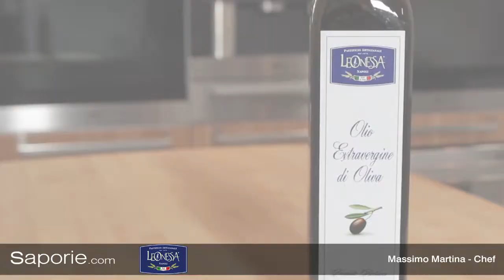Saporie.com - Intensi occhi di lupo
Saporie.com: video ricetta per gli intensi occhi di lupo, una ricetta estiva, profumata e molto saporita. Chef Massimo Martina.

Pulire le spezie, a partire dall'aglio, e tagliare alle fettine. Grattugiare il limone. Tagliare il peperoncino in modo longitudinale ed eliminare la semenza.

Tagliare il pomodoro fresco in quattro parti.

Cuocere la pasta in acqua salata.

Preparare il sugo facendo rosolare i pomodorini in padella con un filo d'olio. Salare e, dopo 2-3 minuti, aggiungere le spezie: peperoncino, aglio, zenzero e scorza di limone. Aggiungere un mestolo di acqua di cottura della pasta.

Scolare la pasta e unirla al sugo. Amalgamare bene il condimento e impiattare. Se gradito, spolverare gli intensi occhi di lupo con prezzemolo.

La video ricetta per gli intensi occhi di lupo è stata realizzata dallo chef Massimo Martina con Occhi di Lupo Pasta Leonessa